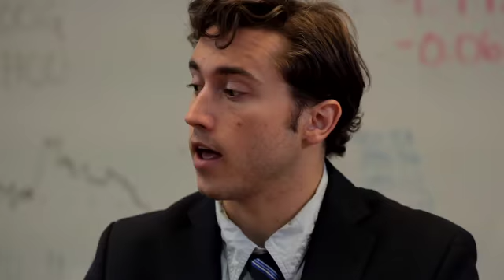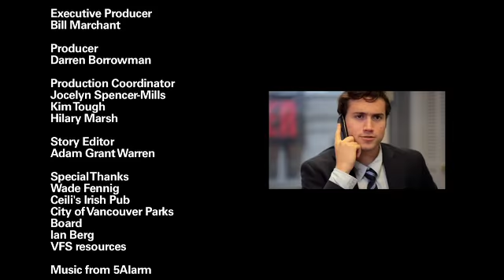Grains of Sand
Vancouver Film School - Acting for Film and TV class 41S Final project.

Starring: Johnny Barratt, Ava Vanderstarren, Eric Larsen, Jacey Beck, Jeremy Daignault Sacha Casteran and Jean-Christophe Poulet.

Directed by: Darren Borrowman.